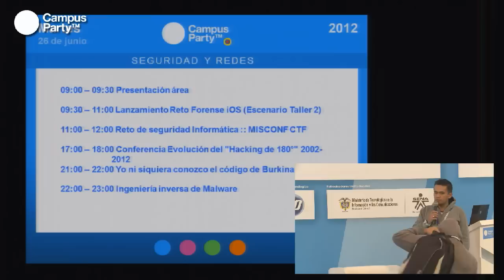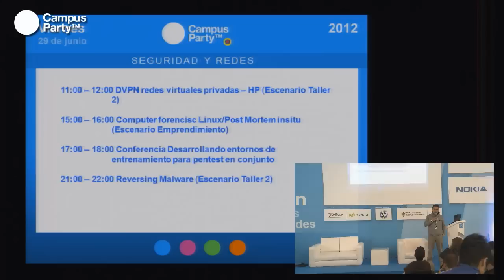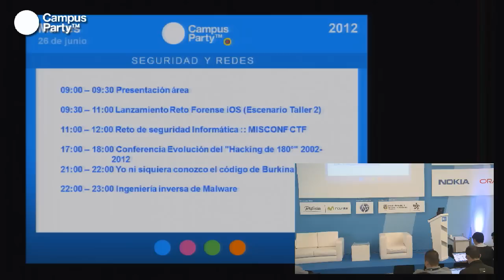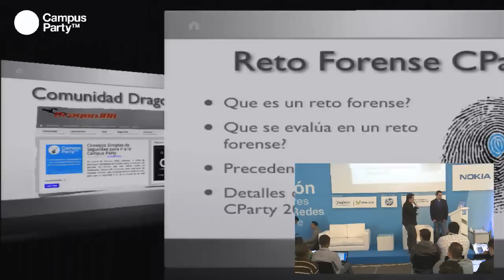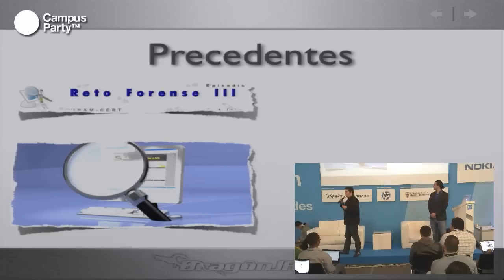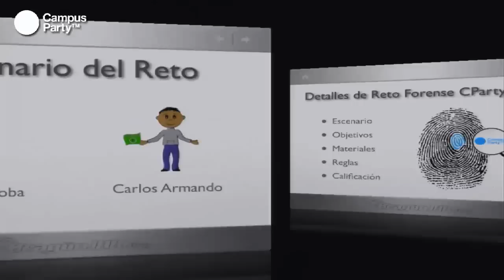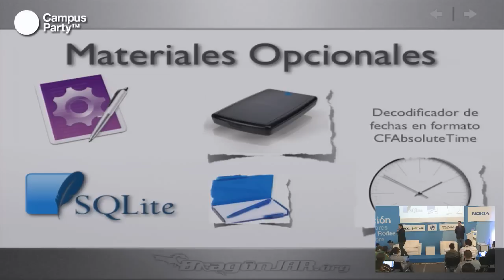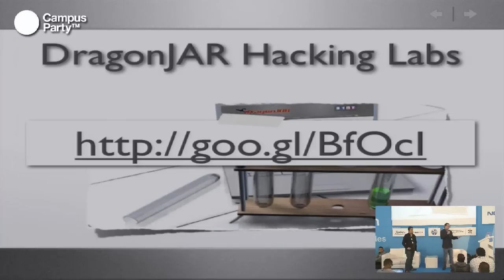CPCO5 - Presentación área de Innovación